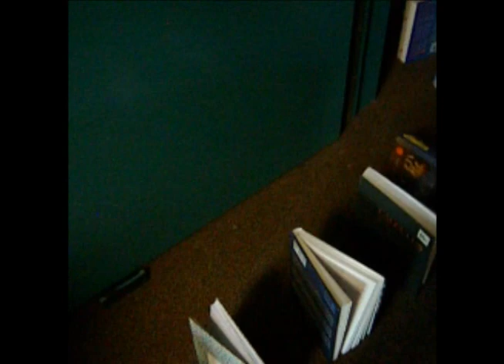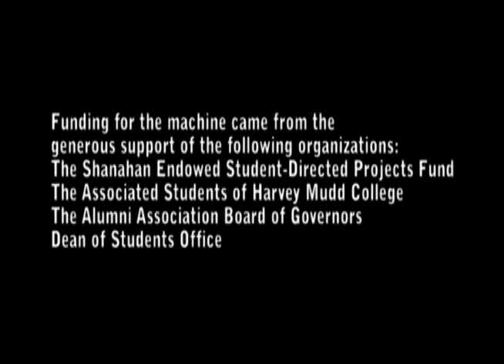Harvey Mudd College's Rube Goldberg Machine - 2010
Rube Goldberg machine constructed by students of Harvey Mudd College over the course of about 5 days. The machine spans all 8 of Harvey Mudd's residential dorms. The machine ends in the middle of the inner dorms, where "Celebration" by Kool & the Gang was played and a piece of toast with "HMC" written on it popped out of a toaster. Video was compiled with limited amounts of student-produced footage.

Interested in sponsoring Harvey Mudd College's Rube Goldberg Machine in 2012? Email HMCrubegoldberg (a) gmail.com

Funding for the machine came from the generous support of the following organizations:
The Shanahan Endowed Student-Directed Projects Fund
The Associated Students of Harvey Mudd College
The Alumni Association Board of Governors
Dean of Students Office

Additional support came from the following organizations:
Harvey Mudd College Facilities and Maintenance Office
Dean of Students Activities Team
Harvey Mudd College Office of Advancement
LyonsDen Productions